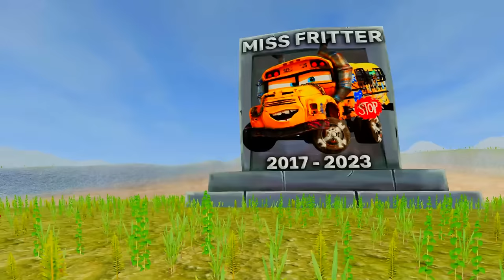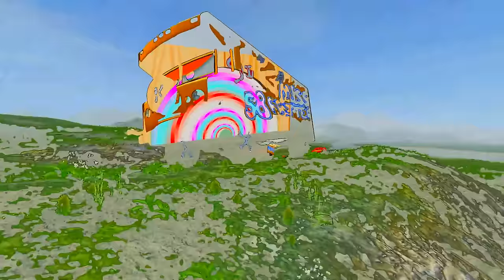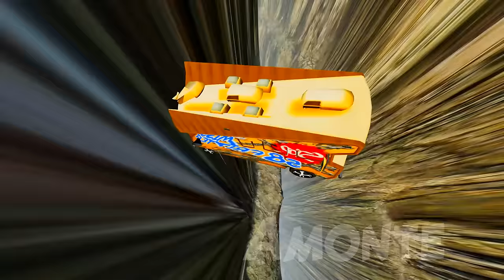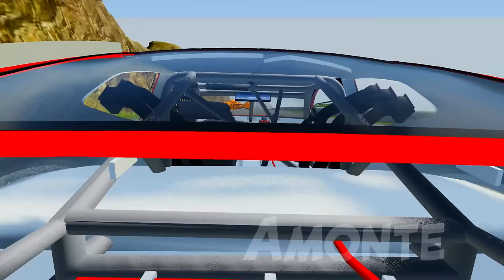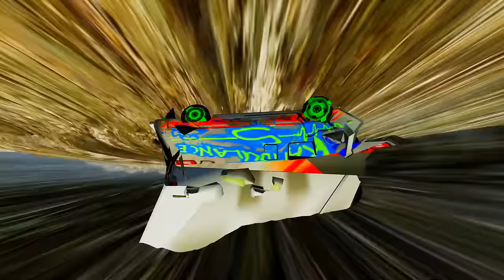Lightning McQueen GRAVE vs Shu Todoroki GRAVE vs RIP Miss Fritter! Big & Small Pixar Cars ALL RiP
Lightning McQueen GRAVE vs Shu Todoroki GRAVE vs RIP Miss Fritter! Big & Small Pixar Cars ALL Dead